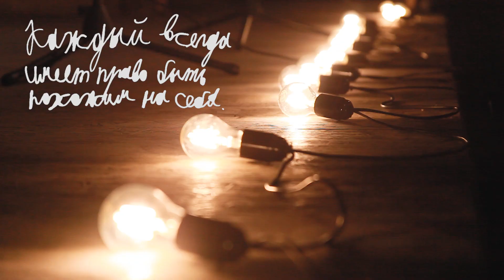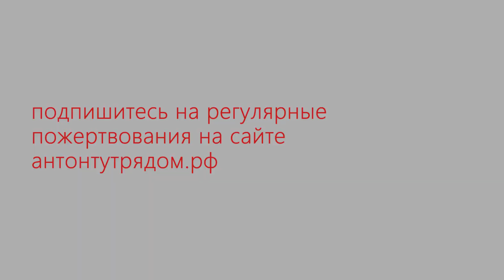Благотворительный вечер "Прикоснуться словами"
Аннекирхе, 17 февраля 2019